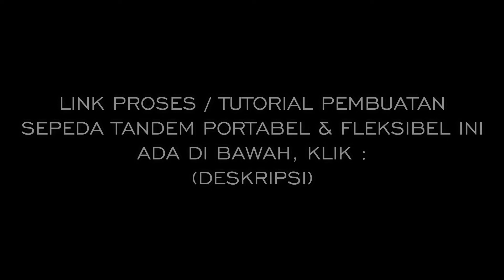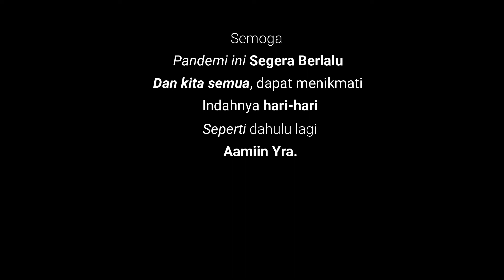SOLUSI Gowes Blusukan Bersama Keluarga!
Sepeda Tandem
Sepeda Gandeng
Sepeda portable
Sepeda Lipat
Gowes Bareng Anak
Gowes
Gowes Indonesia
Gowes Blusukan
BLUSUKAN pake SEPEDA TANDEM

OK Gais..
ini adalah testimoni ke-2 Sepeda Tandem / Sepeda Gandeng Portabel & Fleksibel.
Dengan memakai sepeda ini, segala medan dapat kita lalui dengan mudah! Sehingga kita bisa Gowes dengan si kecil Kapanpun dan Kemanapun tanpa takut si kecil Jatuh!
GOWES Sama BAYI pun BISAAA!!
Sepeda TANDEM Sepeda Unik MASA KINI

in memoriam..
Video ini didedikasikan untuk mengenang kepergian akung kita tercinta..
Beliau meninggal akibat covid-19.
Semoga kelak kita bisa kembali bersepeda bersama-sama. Tenang lah disana Akung..

Semoga seluruh umat manusia diberikan kekuatan untuk melawan dan melewati pandemi ini. Kembali hidup normal, bersilaturahmi, dan dapat menikmati segarnya udara pagi serta seluruh anugerah yang telah Alloh SWT berikan, tanpa kita sadari selama ini. Aamiin Yra.
Untuk semua korban covid-19 : Alfatikhah..

Komentar di bawah kalau kalian ada pertanyaan, request, dan juga solusi, ide atau tips dan trik lain ya Gais.. Check This Out!

SOLUSI RUMAH TANGGA
[Copyright@2020]